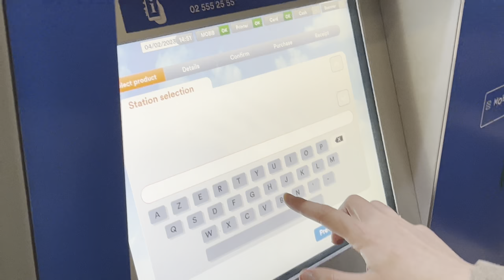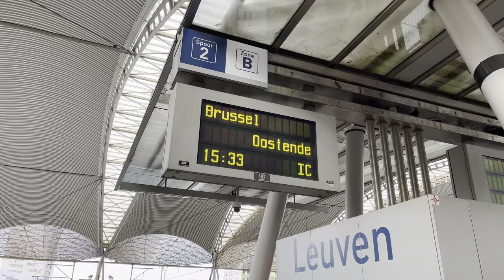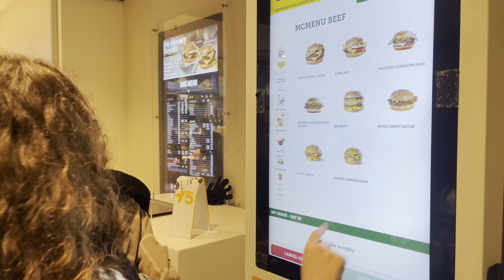Brugge’de bir gün, (Marmaray Yok) Belçika | VLOG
Beer tasting, Historical Centre, Random People, and US Visa.
Brugge is the one of the most visited and beautiful places in Belgium. Our friend from Istanbul was visiting. We had a day full of fun and new experiences.

Köylü Sena Türkiye’den ziyarete geldi.Buket ile beraber ona Brugge’ü gezdirdik. Bira tadımı, Tarihi şehir merkezi, yemek fiyatları ve Sena’nın ABD vizesi.